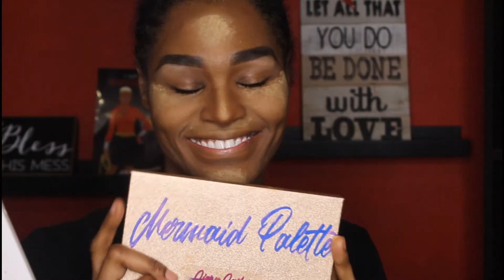Green Autumn Look-How I Do It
"Whitney30" at check out and get a discount on your purchase!